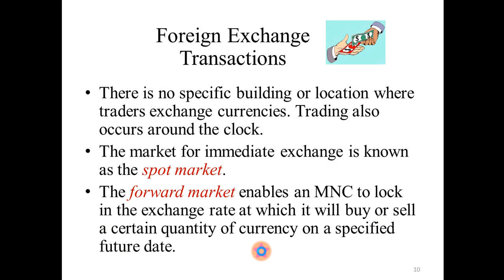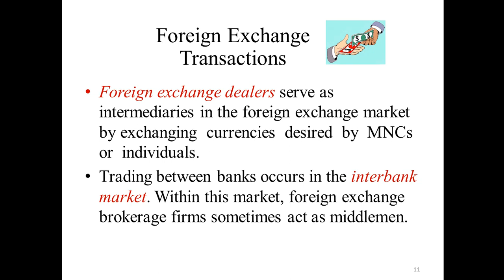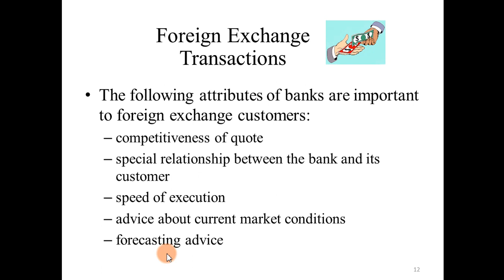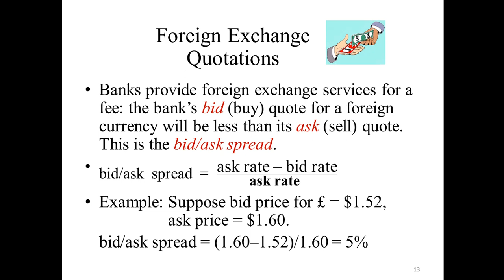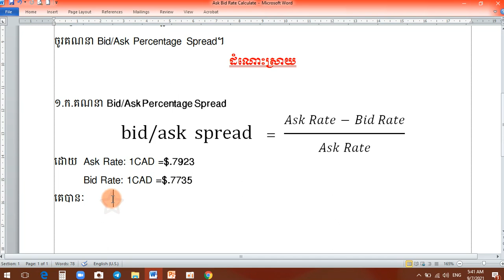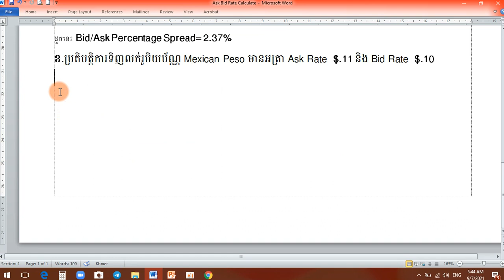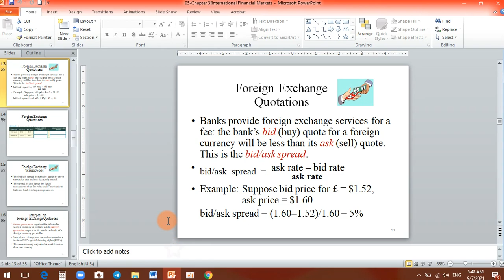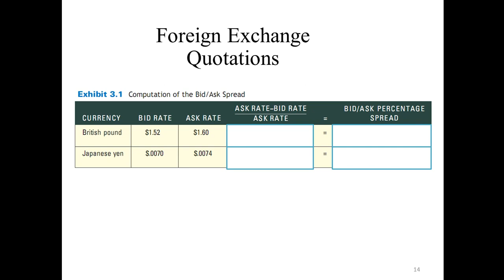មេរៀនទី៣ (ត) : International Financial Markets-IF L3 4(1) 2021 09 07 Bid Ask Spread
-បង្ហាញពី ការកំណត់តម្លៃអត្រាប្តូរប្រាក់បរទេស (Foreign Exchange Quotation)
-គណនា Bid/Ask Percentage Spread
-ផ្តល់លំហាត់បន្ថែម លើ Bid/Ask Percentage Spread